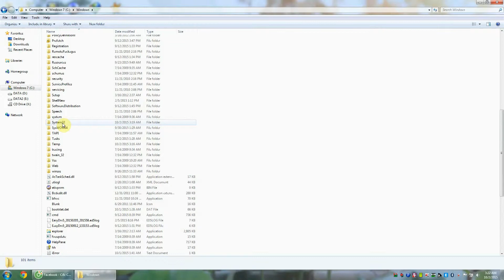How to Fix libdispatch.dll is Missing on Windows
How to Fix libdispatch.dll is Missing on Windows,libdispatch.dll is Missing,Fix libdispatch.dll is Missing,Fix libdispatch.dll is Missing on Windows,Fix libdispatch.dll